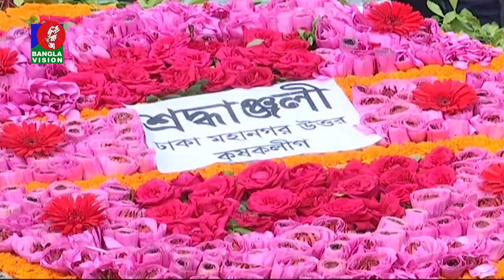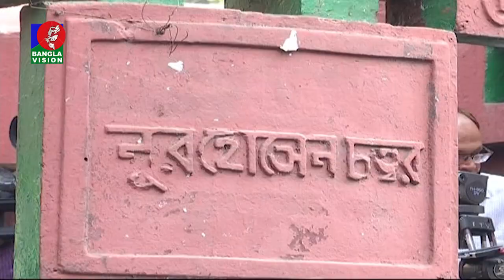গণতন্ত্র শৃঙ্খলমুক্ত হলেও এখনো প্রাতিষ্ঠানিক রূপ পায়নি : কাদের | BANGLAVISION NEWS